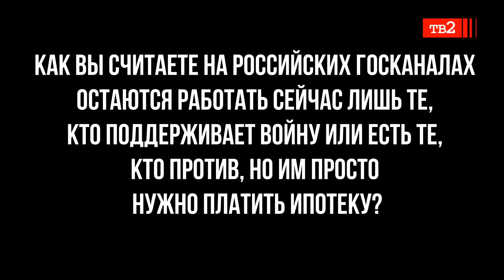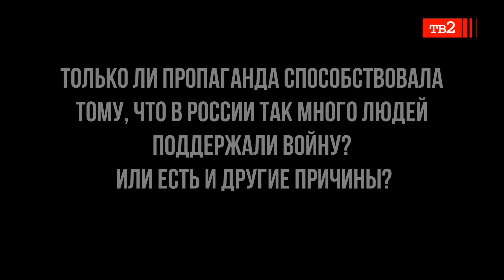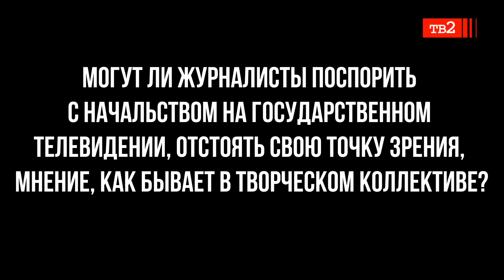Россия живет по принципу тоталитарной секты, а ей всегда нужны враги. Журналист Фарида Курбангалеева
"Я не снимаю ответственности и с себя" - говорит журналистка Фарида Курбангалеева, которая до 2014 года работала ведущей информационной программы "Вести" на канале Россия и видела изнутри, как отстраивалась пропагандистская машина. "В какой-то момент система сама начинает тебя выдавливать, как инородное тело", - говорит Фарида. "Твоя нелояльность считывается". В 2014 году после аннексии Крыма, Курбангалеева уволилась с федерального канала, не смогла произносить "хунта", вместо власти Украины, и "наследники Степана Бандеры" вместо протестующие. Но уходила она в никуда и какое-то время осталась без работы.  "Остаться там, это значит предать себя" - так сегодня объясняет свое решение журналистка. С 2017 по 2020 она работала на канале "Настоящее время" корпорации Радио Свобода.
Сейчас Фарида Курбангалеева независимый журналист, работает в издании Republic, также сотрудничает с несколькими оппозиционными Медиа. Открыто высказывается против войны в Украине, из-за чего ей пришлось уехать из Москвы.
"Мы все и каждый из нас должны делать всё, чтобы приближать конец путинского режима и этой преступной войны, которую ведет Россия".
Фарида Курбангалеева - новый герой проекта "Очевидцы 24 февраля"
00:00 – Фарида Курбангалеева о себе
01:27 - вы уехали из России сразу после того, как началась война. Почему? И как проходил ваш отъезд?
04:16 - как вы считаете на российских госканалах остаются работать сейчас лишь те, кто поддерживает войну или есть те, кто против, но им просто нужно платить ипотеку?
07:15 - что вы можете сказать о тех, кто сегодня не просто работает на пропаганду, а сам еще больше разжигает огонь войны – они преступники?
08:25 - Только ли пропаганда способствовала тому, что в России так много людей поддержали войну? Или есть и другие причины?
13:29 – могут ли журналисты поспорить с начальством на государственном телевидении, отстоять свою точку зрения, мнение, как бывает в творческом коллективе?
19:16 – как надолго эта война?
20:22 – чего боитесь больше всего?